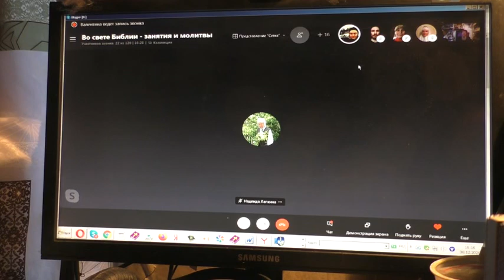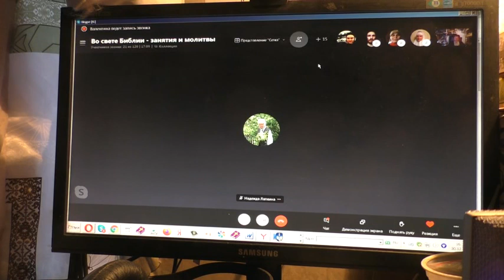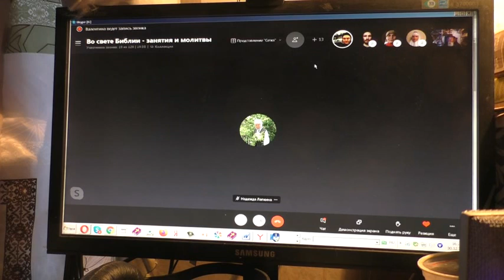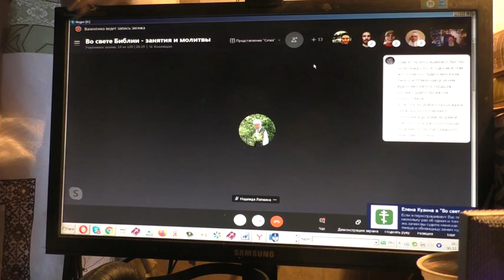Молитва по продолжительности какой должна быть? 30.12. 2020